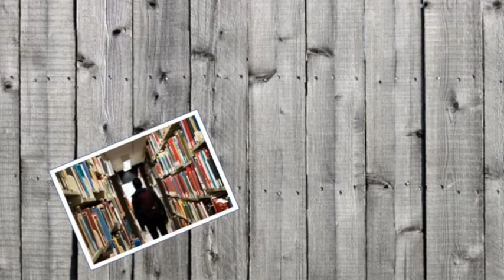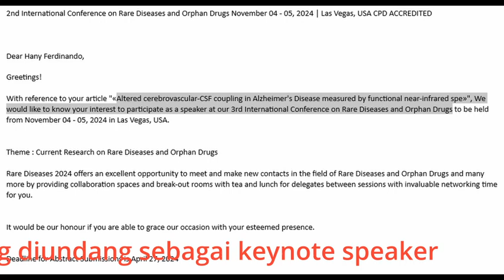Seminar pun ada yang abal-abal lho....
Dunia pendidikan tinggi meminta dosen melakukan penelitan dan diseminasi hasil penelitian. Salah satunya dapat dilakukan melalui seminar internasional. Daya tarik seminar internasional ini cukup tinggi tetapi biasanya ada syarat yang cukup ketat untuk bisa melakukan presentasi di sana. Nah, peluang ini ditangkap beberapa oknum yang tidak bertanggung jawab dengan membuat seminar internasional abal-abal. Seperti apa sih? Bagaimana cara mendeteksinya? Simak ya!